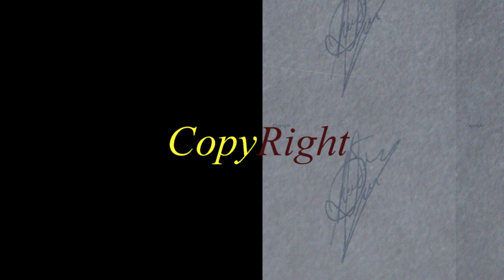Túneles (52-53) 1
El camino As PR-92, contiene el camino que une Casorvida con Linares. Poco antes de llegar a la antigua Estación de Linares-Congostinas se ve el tramo ferroviario de este vídeo. Se puede contemplar un paisaje excelso, con buen tiempo.